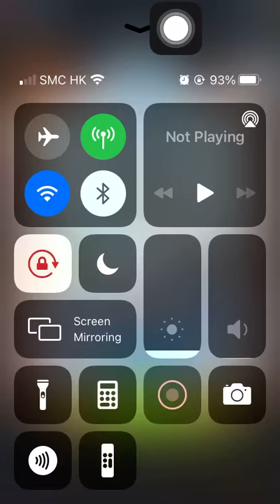Stage 1682 Aggretsuko: Short timer Strikes Back! 烈子 Puzzle Gameplay